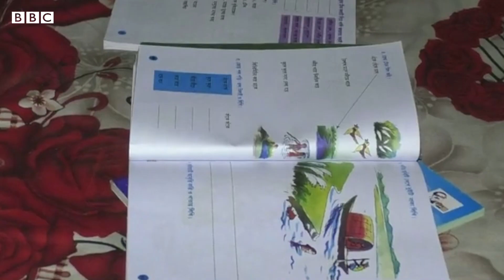করোনা ভাইরাস: স্কুল বন্ধ থাকায় বাল্যবিয়ের শিকার মেয়েদের শিক্ষায় ফিরে আনা সম্ভব?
বিশ্বের যে কয়টি দেশে বাল্যবিবাহ বেশি হয়, বাংলাদেশ তার একটি। গেলো বছরে শুরু হওয়া করোনাভাইরাস মহামারির সময়ে দেশটিতে এই সংখ্যা আরো বেড়েছে বলেই তথ্য পাওয়া যাচ্ছে, যার পেছনে এসময় শিক্ষা প্রতিষ্ঠান বন্ধ থাকাকে অন্যতম কারণ বলে মনে করা হচ্ছে। এসব বাল্যবিবাহের শিকার মেয়েদের শিক্ষাজীবন এখন অনিশ্চিত, কারণ এদেশে বাল্যবিবাহের পর শিক্ষাকার্যক্রম থেকে ঝরে পড়া বেশ নিয়মিত ঘটনা। এমন প্রেক্ষাপটে বিবিসির তাফসীর বাবু জানার চেষ্টা করেছেন, মহামারির মতো নজীরবিহীন পরিস্থিতিতে বাল্যবিবাহের শিকার মেয়েদের শিক্ষায় ফিরিয়ে আনা আদৌ সম্ভব হবে কি?